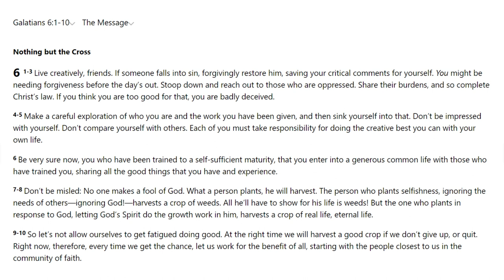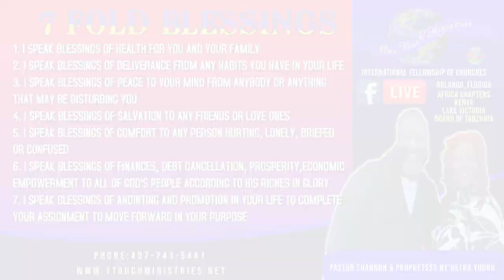OTM Saginaw Home Gathering | Moving In The Spirit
Minister Henry Jackson giving the word at the Saginaw home ministry. Be encouraged by this word and worship given on Sunday, Feburary 5th, 2023.